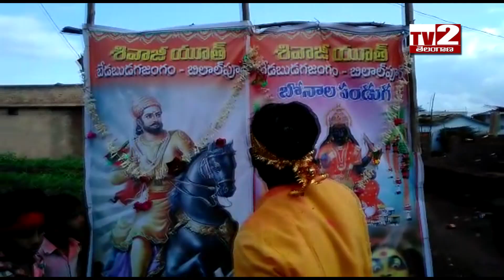జహీరాబాద్ బిలాల్పూర్లో బోనాలు పండుగ ll TV2 Telugu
జహీరాబాద్ బిలాల్పూర్లో బోనాలు పండుగ